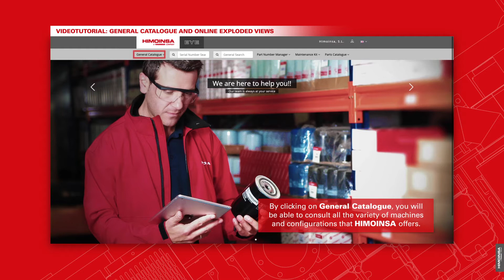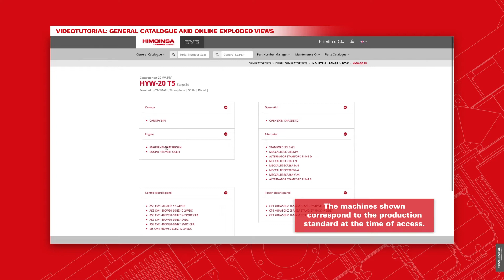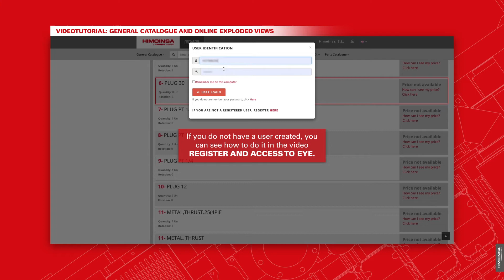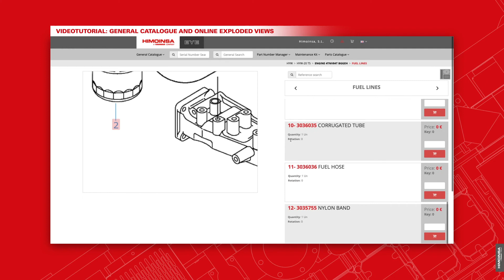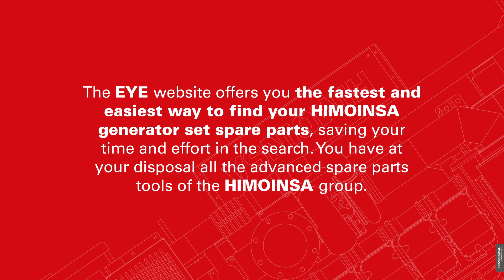VIDEOTUTORIAL EYE 3 GENERAL CATALOGUE AND ONLINE EXPLODED VIEWS EN